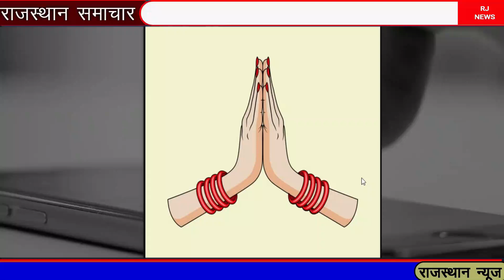शाम की ताजा खबरे || बारिश-आंधी का अलर्ट , 12वीं रिजल्ट घोषित || Rajasthan samachar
aaj ka mausam,5 may ka mausam, aaj barish ka kya hal he, today breaking news, rajasthan mukhy samachar, rajasthan samachar, modi news, gehlot ki bdi ghoshna, rajasthan chunav, bjp, sbi bank,

शाम की ताजा खबरे || 50 रुपये में जीत 1 करोड़ रुपये || पशुपालकों को बड़ा तोहफा Rajasthan samachar